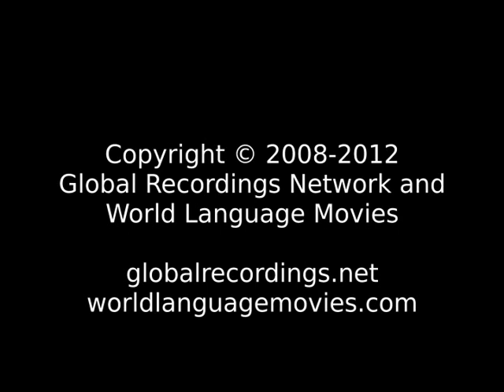Words of Life Koulango People/Language Movie Trailer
This is: Words of Life Koulango People/Language Movie Trailer c00110 [c00110t]

Other names for this language are: Bondoukou Kulango (ISO Language Name); Bonduku Kulango; Kolango; Kulange; Kulango, Bondoukou; Nkuraeng; Nkurange

This language is spoken in: Cote d'Ivoire; Ghana